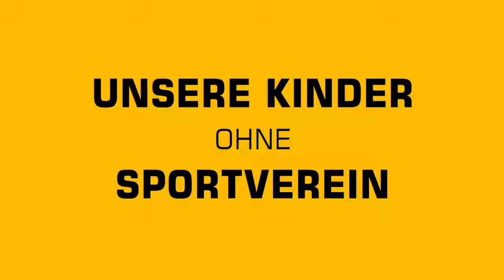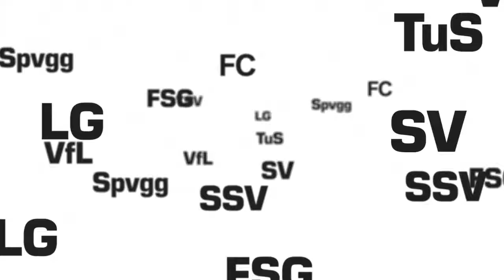Unsere Kinder ohne Sportverein